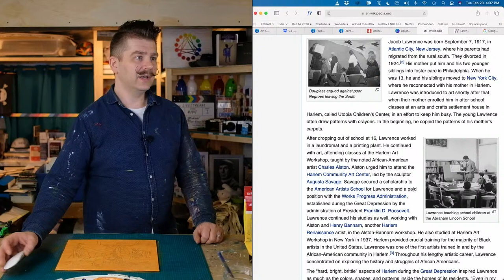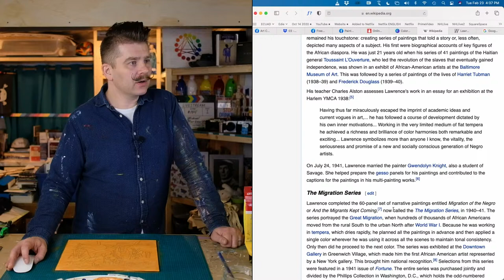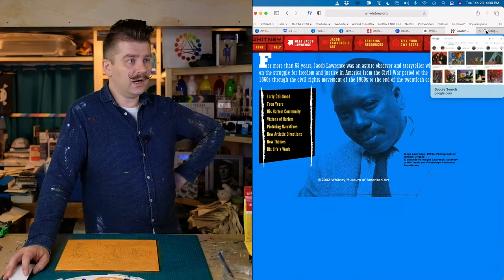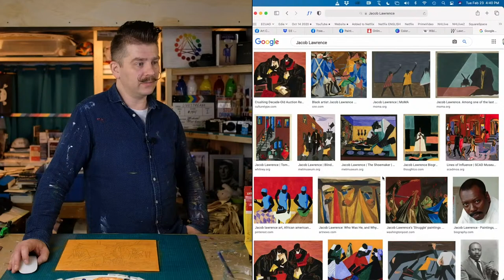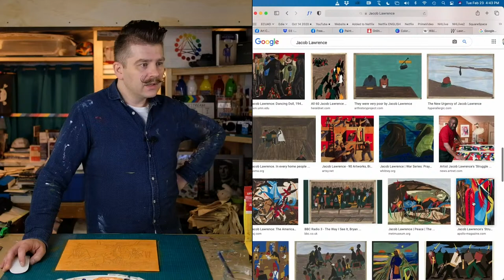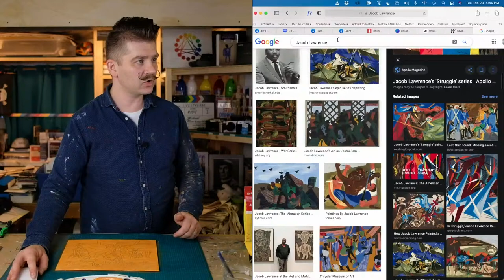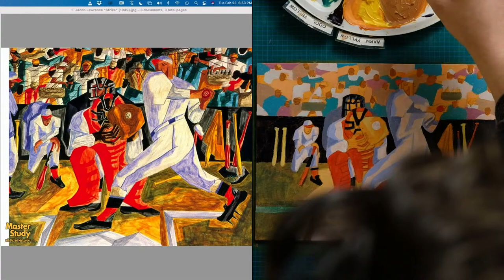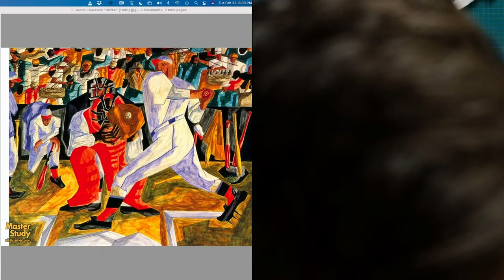Paint Jacob Lawrence's “Strike” (1949)! – Master Study – Free Easy Intro to Acrylic Painting Class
SUGGESTED SUPPLIES

PAINT BRUSH CLEANER:

00:00